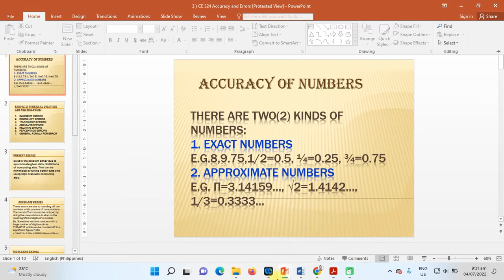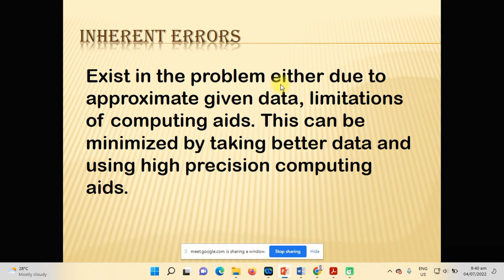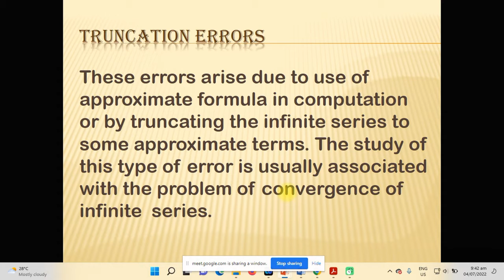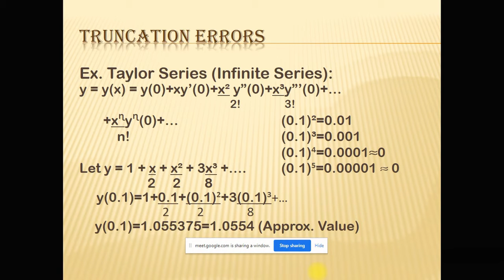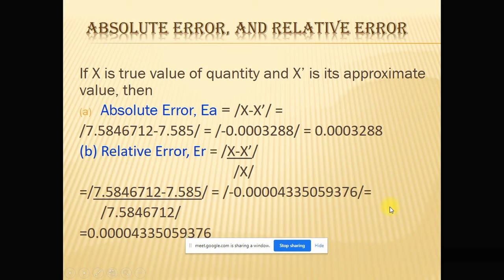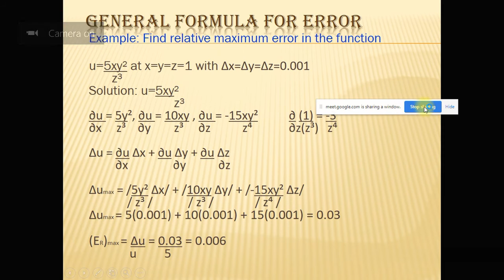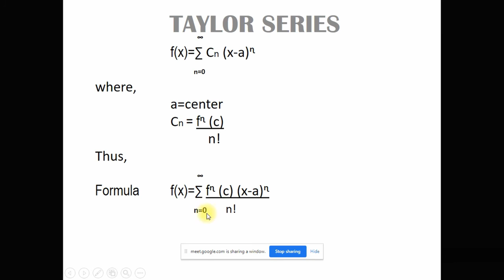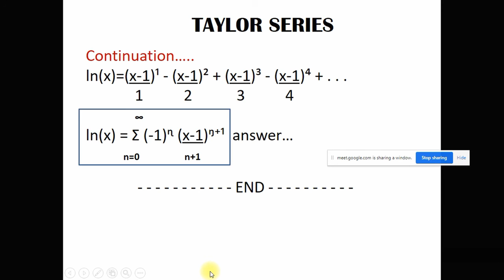MODULE 01 x264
BY ENGR. ROSELITO EDUAVE
VOICE OVER: ENGR. MARK DAVE PLAZA